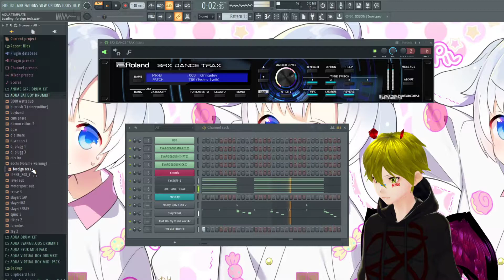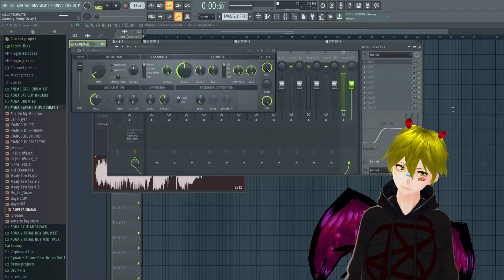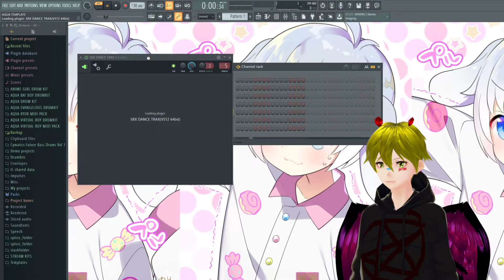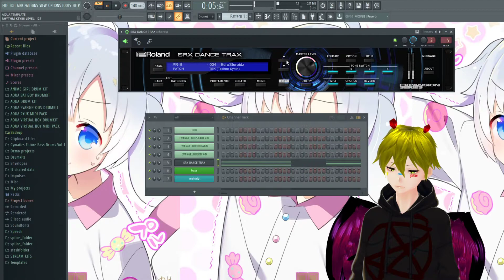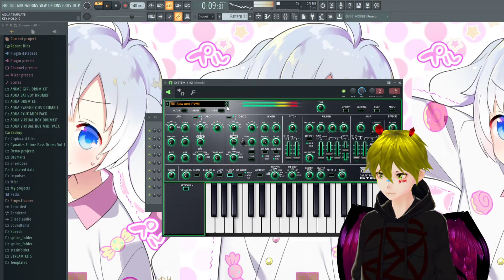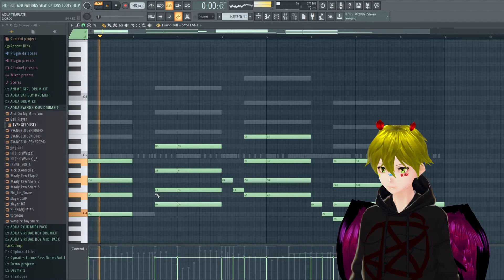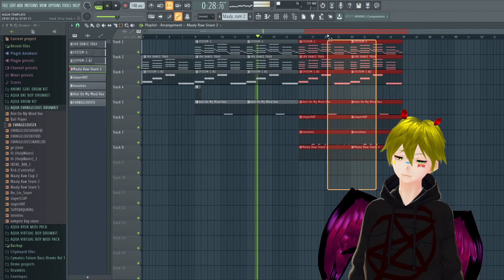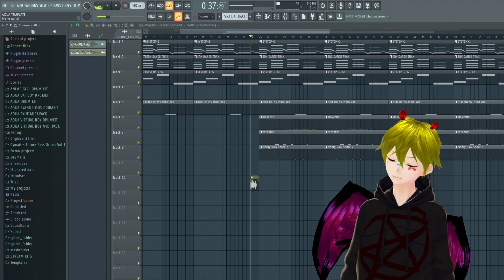AQUA BAT BOY TWITCH STREAM 8/20/2021